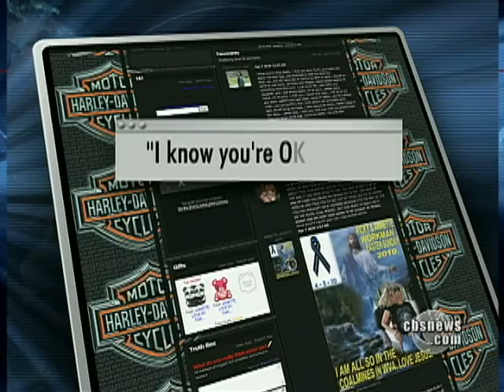Toxic Gases Hamper Rescue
As high levels of poisonous gases hamper the W. Va. mine rescue operation, rescue crews hope to soon get into the areas where they presume the 4 missing miners might be. Jim Axelrod reports.